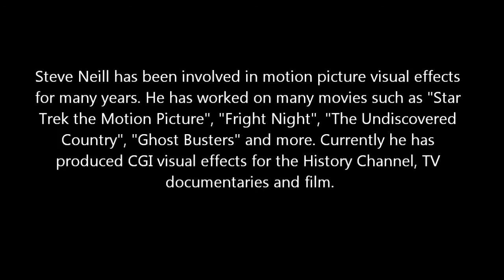The Many Faces of Steve Neill Visit to Vasquez Rocks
This is the photo of Steve Neill from Vasquez Rocks that started it all.
Have Steve build you a professionally built movie prop, scale model, or RC model.
All photos where extracted from Steve Neill's Garage Facebook page.